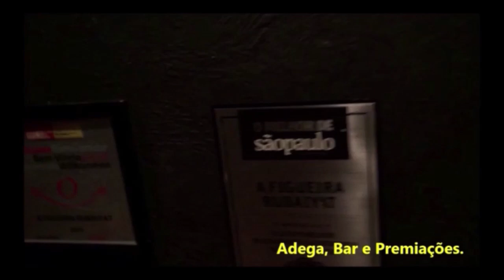RESTAURANTE do JANTAR do LULA e ALCKMIN - FIGUEIRA RUBAIYAT, Conheça este Clássico de SP PhiloPires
Conheça um pouco do restaurante escolhido por LULA e ALCKIMIN para jantar
dias atrás, junto a mais de 500 grandes figuras políticas do país.
O FIgueira é um dos nossos preferidos em São Paulo.
Semana que vem estaremos lá mais uma vez, para algumas reuniões de
trabalho e para curtir um pouco das carnes sensacionais da casa!
A Figueira Rubaiyat. Um templo à arte da churrascaria e à gastronomia carnívora
VEJA ESTE VÍDEO ANTES DE IR.
 Retornamos mais uma vez a um dos templos da carne em São Paulo. Neste vídeo seguem algumas dicas e impressões filosóficas para apreciadores da arte de comer bem em Sampa. Da série: PhiloPires Drinks & Food. Vídeo 271 (Julho de 2019). " Figueira Rubaiyat-2". Vejam outros vídeos de nossa série, abaixo.
(pagamos nossas contas, não temos patrocínios de qq natureza)
Por Carlos Alberto Carvalho Pires